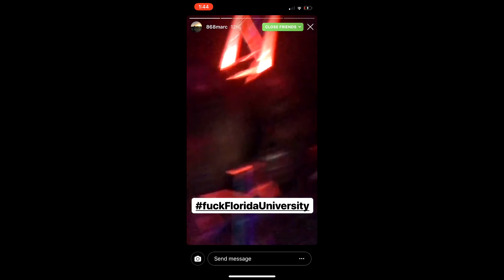GOODBYE CHAPTER 2 👋🏽 (ft. EVERYBODY)